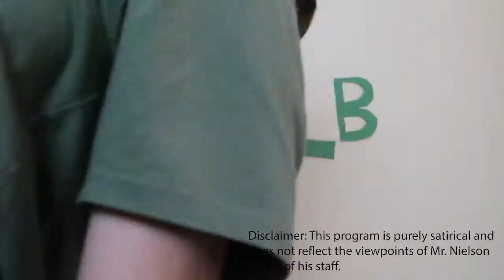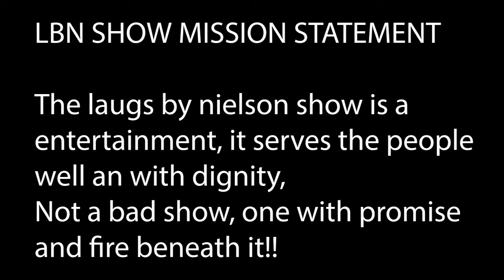The LBN SHOW - Ep 1, John Kaczynski and Change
Welcome to the LBN Show! Jokes about at home talk shows and the change shortage.